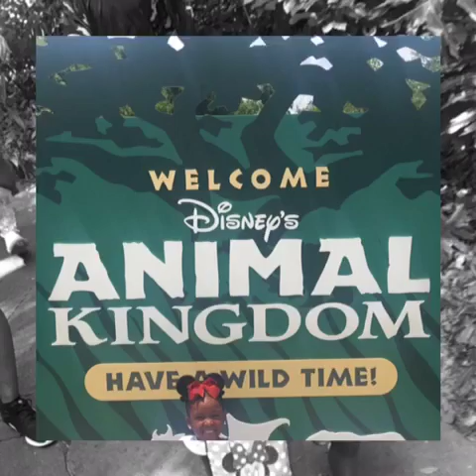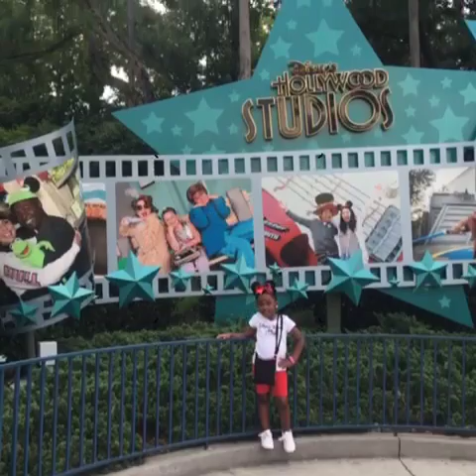Vacation in Orlando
Give my life away- RELLYRELL